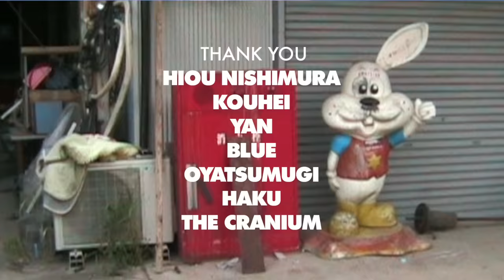Awaysted's "In Kansai" Video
Elijah, Seegull, Adam and the Awaysted crew link up with locals to charge the dreamy streets, cutty banks and concrete waves of Japan's Kansai region.